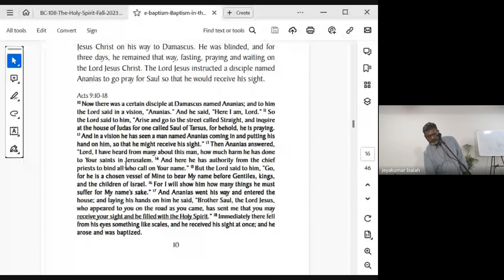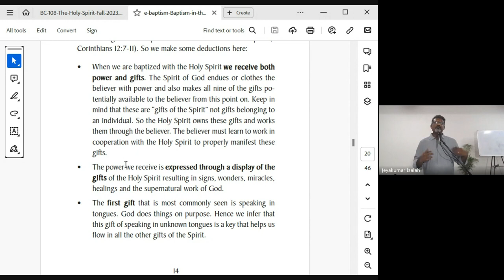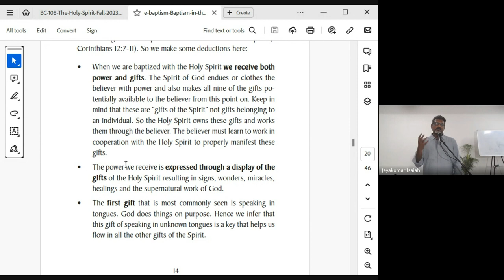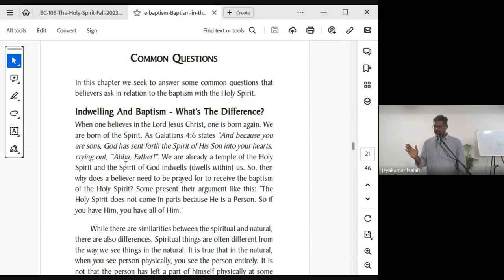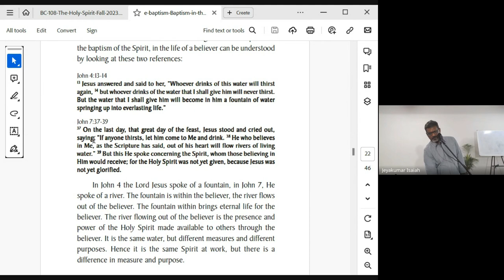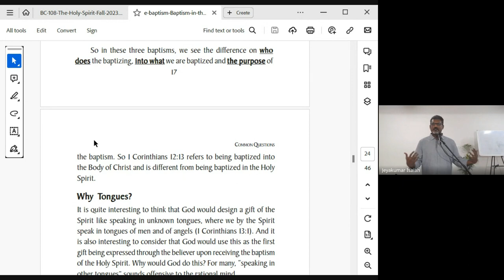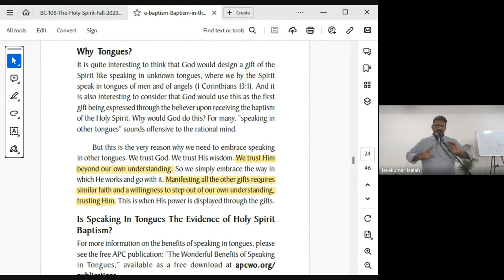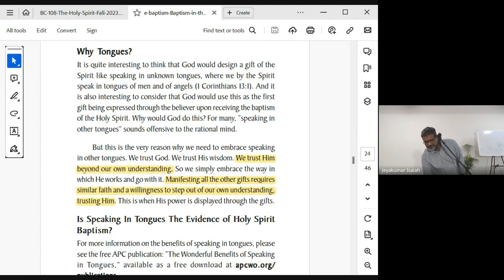The Holy Spirit | Lecture 20: BC108-HS-20231012